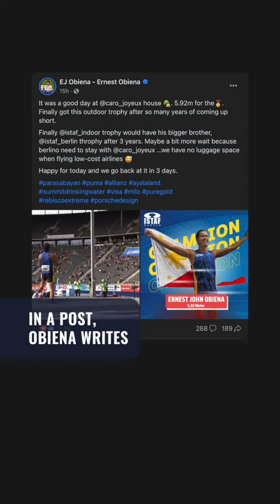EJ Obiena vaults to bounce-back gold, rules ISTAF Berlin at last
Filipino pole vaulter EJ Obiena captures the gold medal in the ISTAF Berlin in Germany following a 5.92-meter clearance on Sunday, September 3.